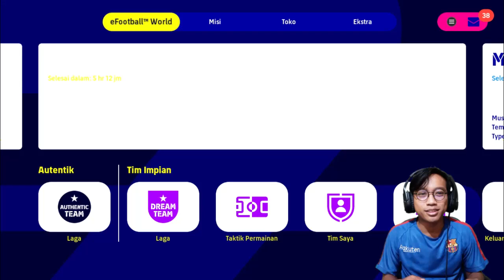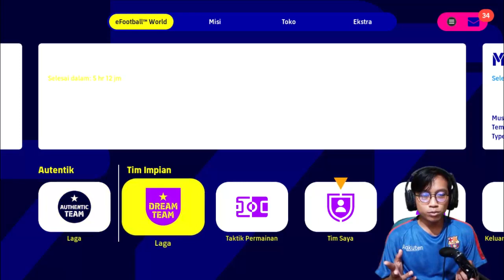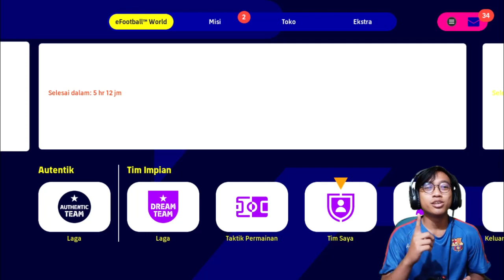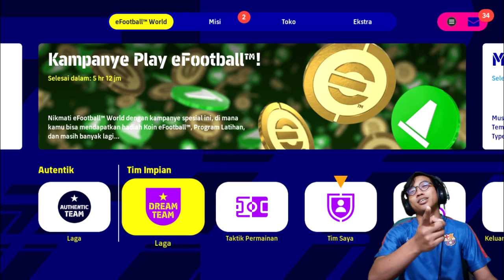MAIN eFootball 2023 ADA PRATAMA ARHAN! eFootball 2023 UPDATE!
Kali ini kita main eFootball 2023, dan ternyata ADA PRATAMA ARHAN! eFootball 2023 ini merupakan update dari eFootball sebelumnya, yaitu eFootball 2022!